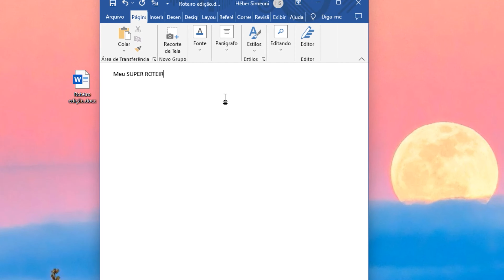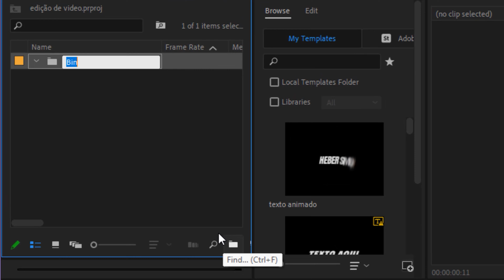COMO É FEITA A EDIÇÃO DE VIDEO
Nesse você você vai aprender as etapas para fazer edições de vídeo.